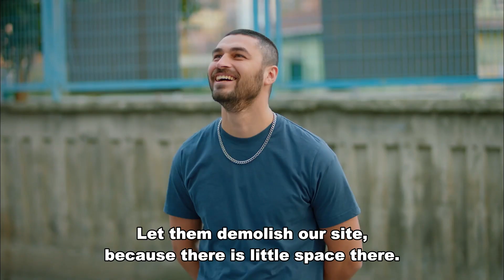Surprise Visit!🤨😳 - Sol Yanım | My Left Side